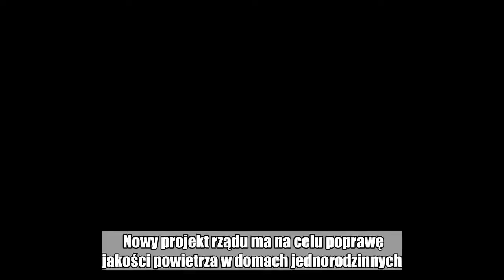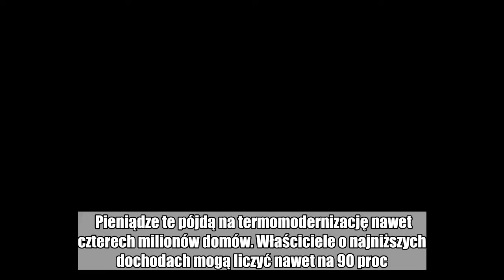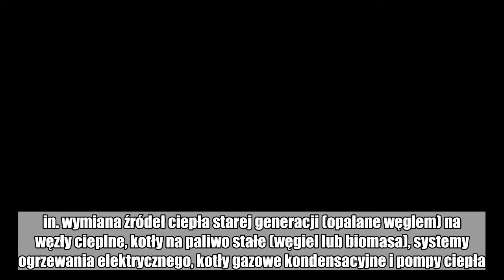Program Czyste Powietrze. Strumień pieniędzy do 4 mln domów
Nowy projekt rządu ma na celu poprawę jakości powietrza w domach jednorodzinnych. W grę wchodzą miliardy złotych dotacji.   Przewiduje się, że na termomodernizacje zostanie przeznaczonych 103 mld zł. Wraz z kosztami wkładów własnych łączny koszt inwestycji wyniesie 132,8 mld zł – informuje Radio ZET.  Długość programu przewidziano na 11 lat. Większość pieniędzy w jego ramach będzie dotacjami, ale 39,7 mld zł zostanie rozdysponowanych w formie pożyczek Banku Ochrony Środowiska.  Pieniądze te pójdą na termomodernizację nawet czterech milionów domów. Właściciele o najniższych dochodach mogą liczyć nawet na 90 proc. dotacji. Nie będą one stanowić przychodu podlegającemu opodatkowaniu. Maksymalny koszt przewidziany do wsparcia w programie to 53 tys. zł.  Ruszają dofinansowania do wymiany pieców         Pożyczki będą udzielane na preferencyjnych warunkach. Ich okres to 15 lat a oprocentowanie to tylko 2,4 proc.  W ramach programu finansowana będzie m. in. wymiana źródeł ciepła starej generacji (opalane węglem) na węzły cieplne, kotły na paliwo stałe (węgiel lub biomasa), systemy ogrzewania elektrycznego, kotły gazowe kondensacyjne i pompy ciepła. Dodatkowo zakres przedsięwzięcia może obejmować docieplenie budynków i zastosowanie odnawialnych źródeł energii cieplnej i elektrycznej, tj. kolektorów słonecznych i mikroinstalacji fotowoltaicznych.  Czytaj też: Tanie rozwiązanie problemu ze smogiem  Budujący nowe domy będą mogli starać się o dofinansowanie zakupu i montażu węzłów cieplnych, kotłów na paliwo stałe, systemów ogrzewania elektrycznego, kotłów gazowych kondensacyjnych czy pomp ciepła.  Czyste Powietrze startuje 1 sierpnia.  Masz newsa, zdjęcie lub filmik? Prześlij nam przez dziejesie.wp.pl  Polub money.pl na Facebook:  ochrona środowiska,  smog